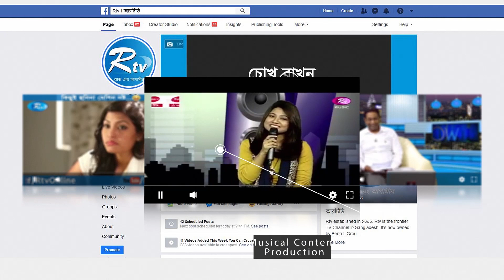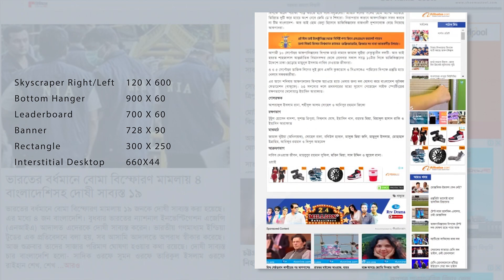সরাসরি: মালেশিয়ায় রমজান ও করোনা পরিস্থিতির সর্বশেষ | Rtv News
News : সরাসরি: মালেশিয়ায় রমজান ও করোনা পরিস্থিতির সর্বশেষ | Rtv News

- Team RTV